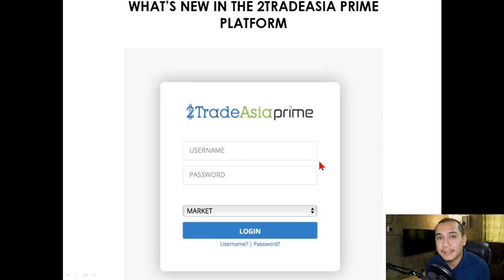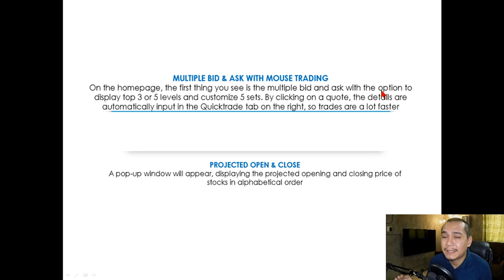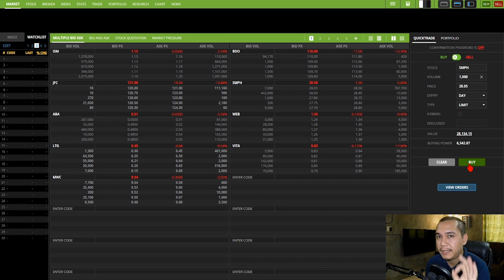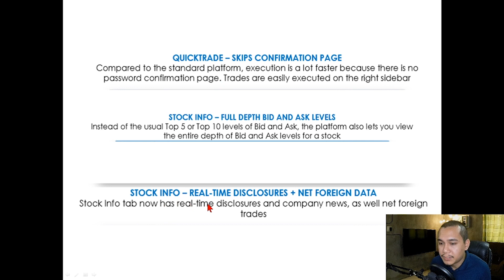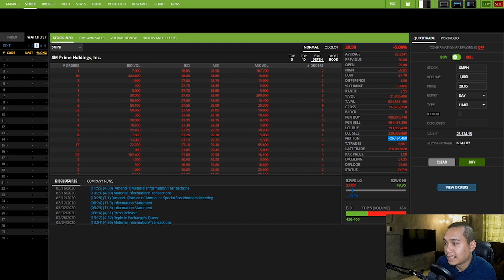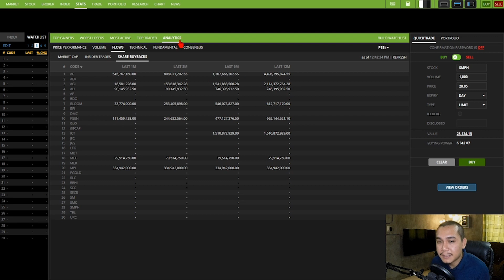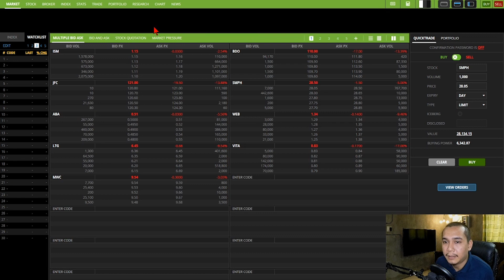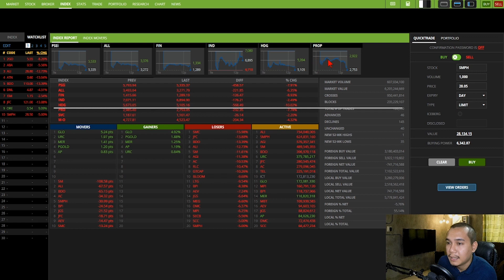Recommended Broker in Philippine Stock Exchange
In this video, I am recommending a broker for you to trade in Philippine Stock Exchange. Check out why I recommend this broker for your future trading in the Philippine stock market